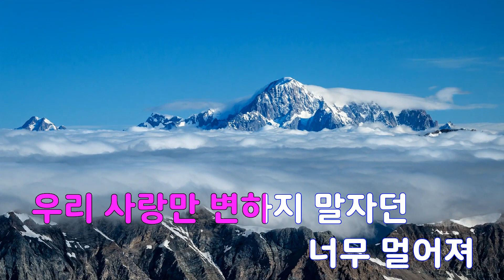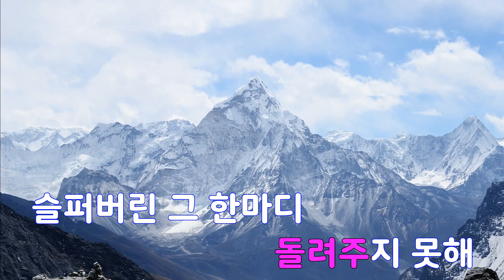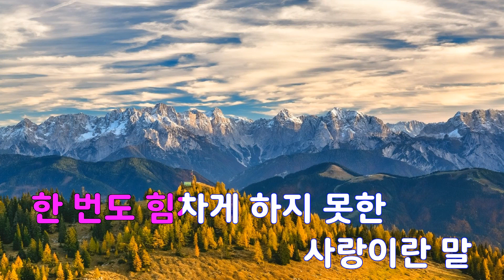[은성 반주기] 너를꺼내는이유 - 임창정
너를꺼내는이유 - 임창정
작사 ː 임창정, 작곡 ː 김용신.주찬양.임창정